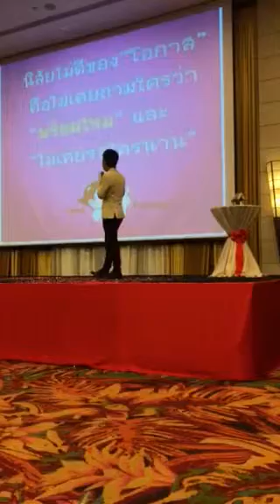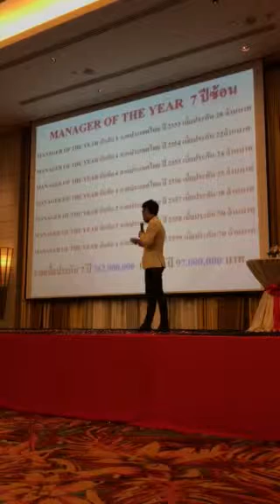ปราโมทย์ ถิรมงคลชัย เส้นทางสู่MDRT3